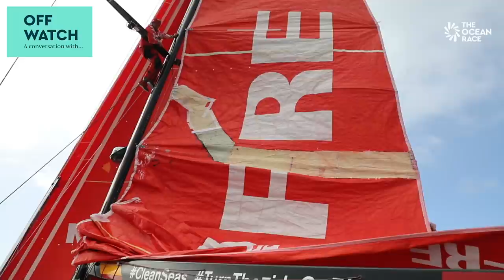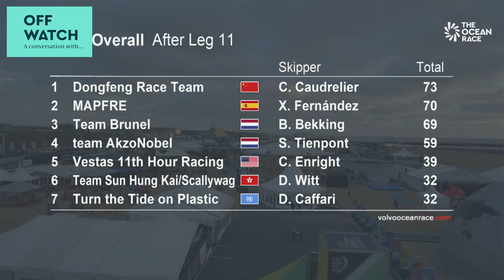#4 | Off Watch - A Conversation with Xabi Fernández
In this edition of Off Watch, we speak to Spanish sailing icon Xabi Fernández. An Olympic gold medalist, a five-time Ocean Race competitor, and three-time America's Cup competitor, the humble and understated Spaniard has done it all, including leading MAPFRE to a second place finish in the 2017-18 edition of The Ocean Race, the best ever result for a Spanish team. But it wasn't easy, and in this conversation, Xabi takes us back through his career and how he found himself in the middle of one of the closest and most memorable race finishes in history.